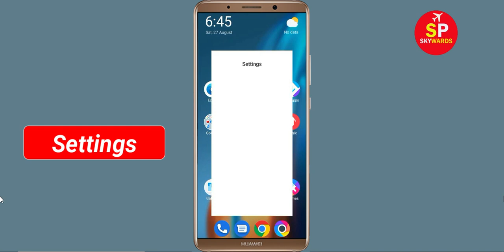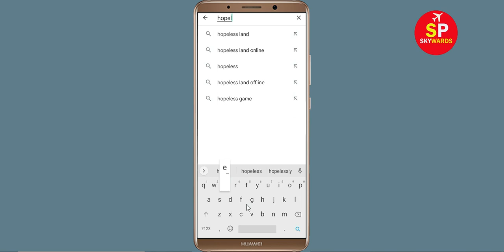How To Fix Hopeless 2 App White Screen Issue Android & Ios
Hello friends, today in this video i will show you how to fix How To Fix Hopeless 2 App White Screen or White Screen Sleep Issue Android & Ios. If you are facing same problem in your android phone then follow the all basic steps.